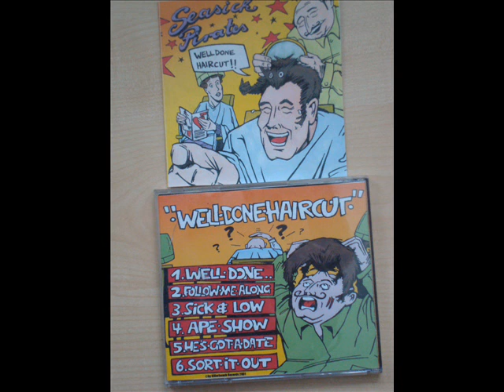Seasick Pirates - Well done haircut, ep - part 2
c. by Killerbeach Records. All songs written by Seasick Pirates!

1. WELL DONE HAIRCUT
2. FOLLOW ME ALONG
3. SICK AND LOW
4. APE SHOW
5. HE´S GOT A DATE
6. SORT IT OUT + TROMPET SOLO